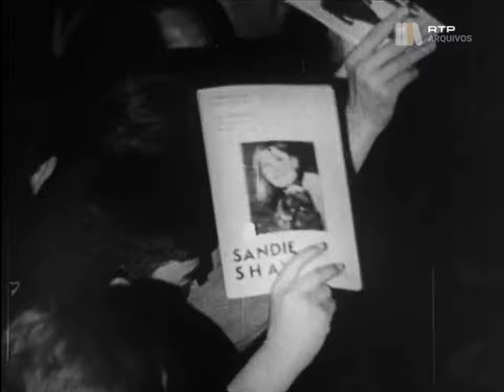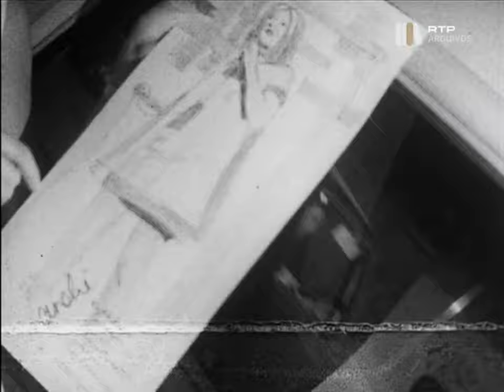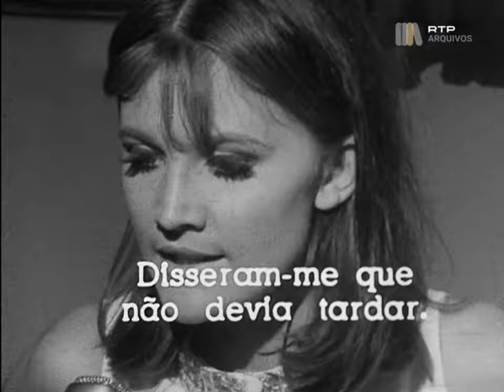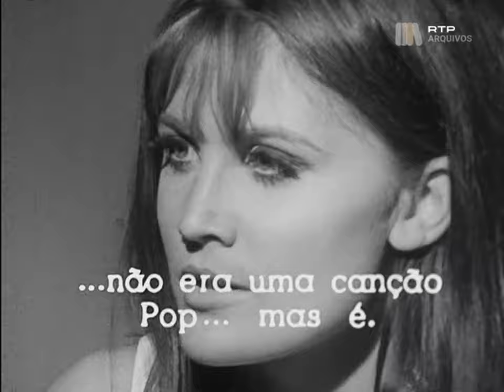Sandie Shaw visits and performs at Lisbon in 1967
22 Jul 1967. Musical promotion program about Sandie Shaw's arrival in Portugal